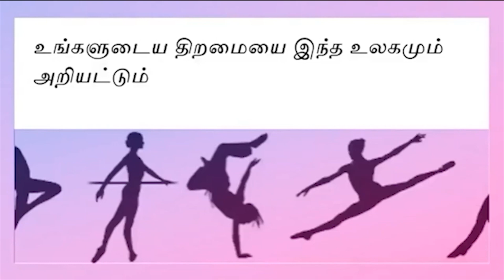ஆயிரம் முறை பார்த்தாலும் சலிக்காத காட்சி வைரலாகும் குட்டி தேவதையின் வீடியோ | Tamizh Thagaval